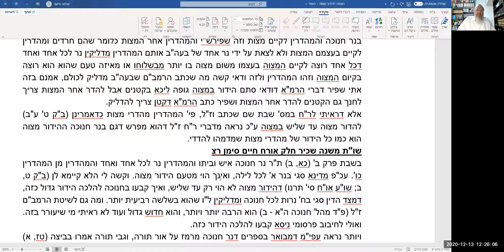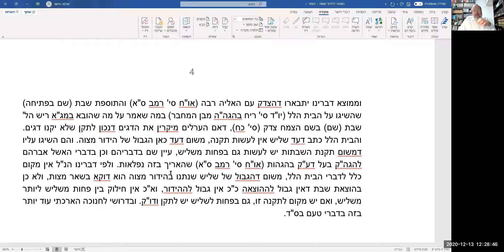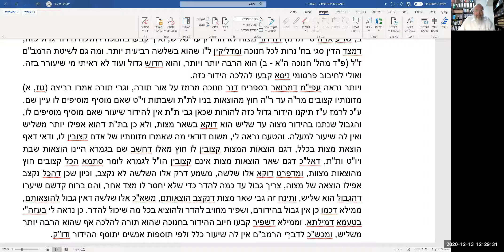2020.12.13 רב שלמה אישון